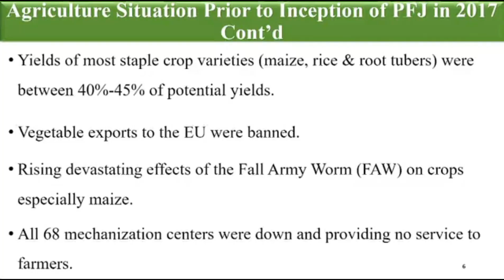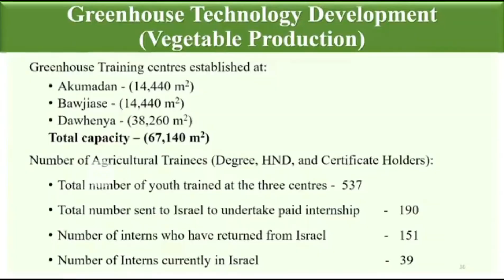Why The European Market BAN Vegetables From Ghana But Now Leading in Green House Farming Tech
WHY GHANA WAS BAN FROM EUROPEAN VEGETABLE MARKET AND NOW GOING INTO GREEN HOUSE FARMING